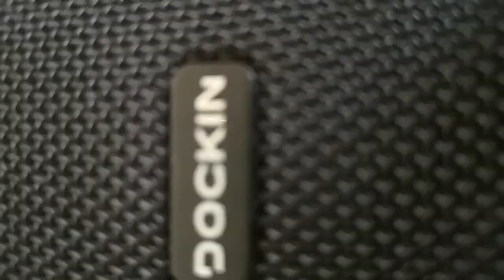DOCKIN 1.0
DOKIN